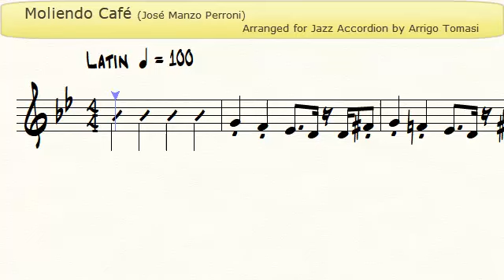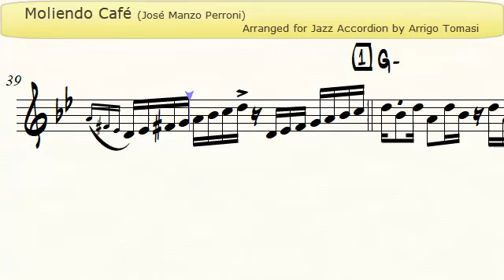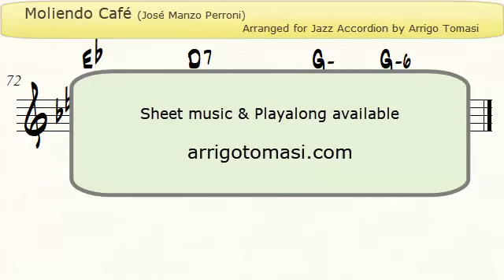Moliendo Café - Jazz Accordion Sheet music